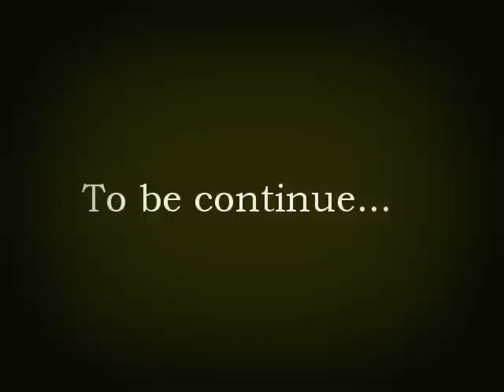VOLO SOPRA L' HOTEL HOUSE / FLIGHT EASY STAR MODEL - PORTO RECANATI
DA WIKIPEDIA:

L'Hotel House è un edificio residenziale situato a Porto Recanati, in provincia di Macerata e distante circa 25 km dal capoluogo Ancona. Strutturato in 17 piani e 480 appartamenti, con una pianta a croce, al suo interno vive un quinto della popolazione del comune.[1]

Il palazzo ospita circa 2.000 persone che raddoppiano nel periodo estivo[2] e ha una forte connotazione multietnica: il 90% degli abitanti è infatti di origine straniera, rappresentando 40 nazionalità diverse.[1] Anche a causa di questa concentrazione, il 21,9% della popolazione di Porto Recanati è straniera, percentuale massima nelle Marche e tra le maggiori in Italia.[3]

Storia[modifica | modifica wikitesto]
La costruzione ebbe inizio alla fine degli anni sessanta in pieno boom economico in una zona leggermente periferica. Nella regione, l'incremento delle infrastrutture (il raddoppio della ferrovia Adriatica e la costruzione dell'A14) e delle industrie aveva dato impulso alle strutture turistiche. Le cittadine rivierasche reagirono aumentando le cubature edilizie. A Porto Recanati nacque l'Hotel House, con scopi turistici e residenziali.[4] Il progetto, a firma di Ruggero Foschini fu realizzato con la collaborazione di S. Cutulo e L. Giammarchi, dall'impresa Antonio Sperimenti.[4] La solenne inaugurazione dei lavori avvenne il 22 luglio 1967, alla presenza del ministro della marina mercantile Lorenzo Natali, dei parlamentari Umberto Delle Fave, Arnaldo Forlani, Fernando Tambroni, Albertino Castellucci, Nicola Rinaldi e dell'arcivescovo di Ancona-Numana Felicissimo Tinivella.[5]

Il luogo, superate le sue funzioni turistiche originarie, ha gradualmente perso valore immobiliare ed è stato acquistato da famiglie e lavoratori in prevalenza stranieri.[6] Un graduale degrado dell'area è degenerato nel mancato pagamento dei servizi idrici e dell'energia elettrica,[7] generando difficoltà sociali, razionamento dell'acqua potabile, problemi di igiene e una successiva interrogazione al Parlamento europeo.[8][2][1] A causa di infiltrazioni camorristiche per lo spaccio di droga verso la clientela benestante italiana nelle ore notturne, il quartiere è stato al centro di eventi di cronaca nera.[2]

L'edificio-quartiere, per la sua condizione di agglomerato multiculturale in un territorio contenuto, è stato oggetto di studi e pubblicazioni di carattere sociologico.[9][10][11] Per le sue dimensioni e l'impatto sull'ambiente rivierasco, l'edificio è stato anche definito ecomostro.[12]

Nell'aprile 2014 il sindaco uscente Rosalba Ubaldi ha proposto la demolizione della struttura e la costruzione, al suo posto, di un grande complesso abitativo.[13]